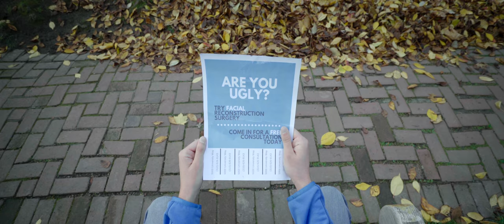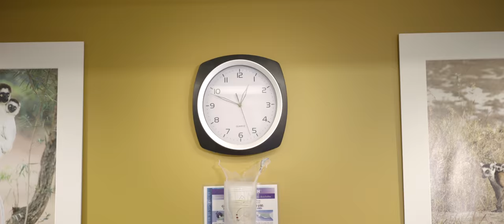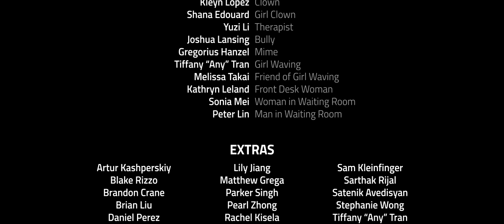Sad Clown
Production Crew:
    Sam Kleinfinger
            -Director
            -Screenwriter
            -Costume Designer
            -Make-up Artist
            -Prop Designer
    Peter Lin
            -Director of Photography
            -Camera Operator
            -VFX
            -Colorist
            -Sound Editor
    Jared Graham
            -Producer
            -Casting Director
            -Location Manager
    Sarthak Rijal
            -Assistant Director
            -Production Coordinator
            -Location Scout
    Rachel Kisela
            -Editor
            -Sound Recordist
            -Behind-the-Scenes Stills
    Brian Liu
        -Behind-the-Scenes Video and Stills
        -Gaffer
    Matthew Grega
        -Executive Producer

Cast:
Kleyn Lopez Clown
Shana Edouard Girl Clown
Yuzi Li Therapist
Joshua Lansing Bully
Gregorius Hanzel Mime
Tiffany “Any” Tran Girl Waving
Melissa Takai Friend of Girl Waving
Kathryn Leland Front Desk Woman
Sonia Mei Woman in Waiting Room
Peter Lin Man in Waiting Room

Extras:
    Artur Kashperskiy
    Blake Rizzo
    Brandon Crane
    Brian Liu
    Daniel Perez
    Jared Graham
    Kimmy Komrska
    Lily Jiang
    Matthew Grega
    Parker Singh
    Pearl Zhong
    Rachel Kisela
    Sabryna McDonald
    Sam Kleinfinger
    Sarthak Rijal
    Satenik Avedisyan
    Stephanie Wong
    Tiffany “Any” Tran
    Trey Marez

Production Assistants:
    Brian Liu
    Melissa Takai
    Parker Singh
    Ryan Swen
    Stephanie Wong

Special Thanks:
    University of Washington Hall Health Center
    University of Washington Housing and Food Services

Music & Sounds:
    A Heavy Heart by Anthony Greninger
    MotionPulse by Videocopilot